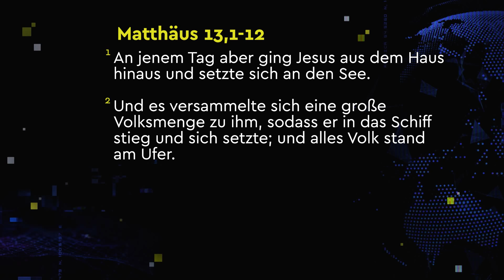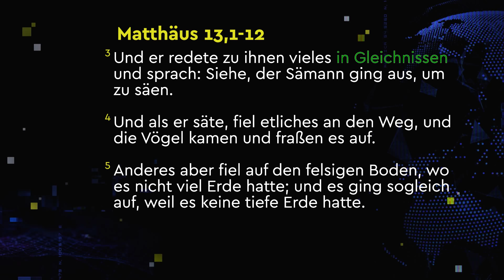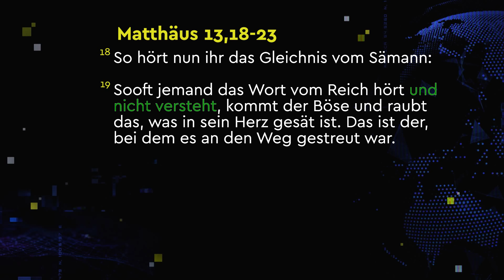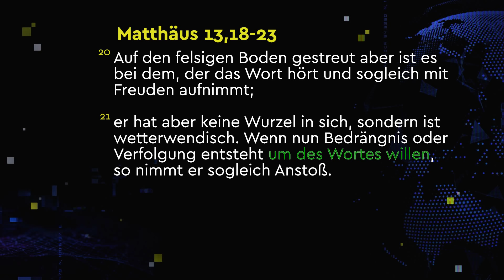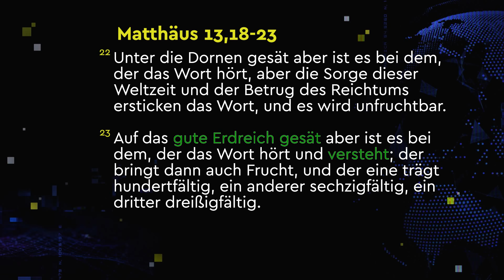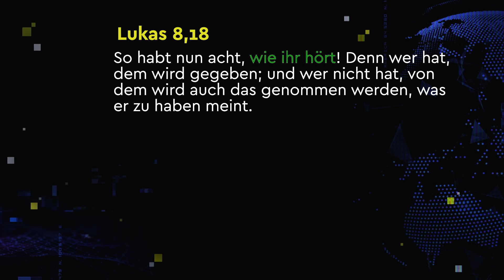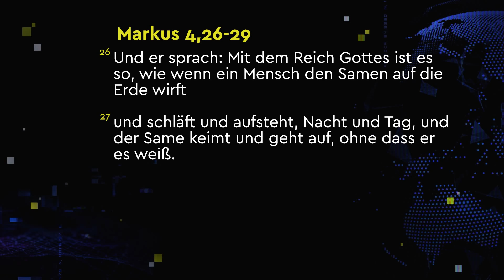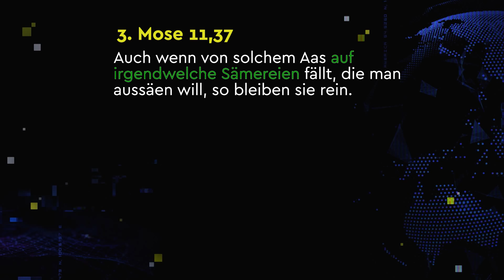Gottes Wort schenkt Leben – Joseph Prince I New Creation TV Deutsch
Möchtest du göttliche Heilung, Erneuerung der Jugend und eine Freude erleben, die auch in schwierigen Zeiten bleibt? Tauche in Gottes Wort ein und erlebe, wie seine Kraft jede Faser deines Lebens durchdringt! In dieser Botschaft von Joseph Prince entdeckst du, wie du die Saat von Gottes Wort empfängst und erlebst, wie sie eine große Ernte von Durchbrüchen hervorbringt. Lerne Schlüsselwahrheiten der Bibel kennen, die dir dabei helfen werden:

• dich um dein Herz zu kümmern, damit es ein guter Boden wird, um Gottes Wort zu empfangen und hundertfach seine Segnungen zu ernten.
• Heilung und Erneuerung der Jugend zu erleben, wenn du dich mit Gottes Zusagen aus der Bibel sättigst.
• unbeeindruckt von den Herausforderungen des Lebens zu bleiben und jede stürmische Situation zu überwinden.
• Gottes Weisheit für die Kindererziehung und alle anderen Bereiche deines Lebens zu bekommen, wenn du der Zeit, die du in seinem Wort verbringst, Priorität einräumst.

Blühe selbst in harten Krisenzeiten auf, indem du heute damit beginnst, die täglichen Beschäftigung mit Gottes Wort zu deinen Lebensstil zumachen.